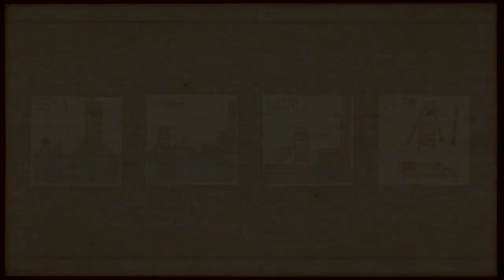#04 Die Sorge ist groß | Submerged | Let's Play | Gameplay | Deutsch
Habt ganz viel Spaß mit diesem Video (und LP).

SUBMERGED
Uppercut Games Pty Ltd (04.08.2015)
Plattform: PC
Kommentiertes Gameplay von kupfermuenze (2020)

"Submerged ist ein kampfloses Spiel in Third-Person-Perspektive, in dem du eine geheimnisvolle überflutete Stadt erkundest und die der Einsamkeit innewohnende Anmut in ausgedehnten Umgebungen unter freiem Himmel entdeckst. Du schlüpfst in die Rolle von Miku, einem jungen Mädchen, das ihren verwundeten Bruder mit ihrem kleinen Fischerboot in die Stadt gebracht hat. Navigiere mit dem Boot durch die unter Wasser stehenden Straßen und verwende dein Teleskop, um die Stadt nach Vorräten zu durchforsten, die du brauchst, um deinen sterbenden Bruder zu retten. Während du die Stadt in deinem eigenen Tempo erkundest, triffst du auf die Flora und Fauna, die an diesem farbenprächtigen Ort gedeiht, und entdeckst versteckte Objekte, welche zusammen die Geschichte einer zerstörten Welt und einer zerrissenen Familie erzählen."

Für konstruktive Kritik bin ich immer offen. Lasst auch gern einen Kommentar da, solltet ihr Fragen oder Anregungen haben.

Song im Abspann: Ingame-Musik